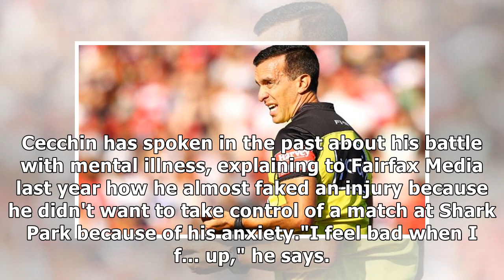The threat of death and constant criticism forced Matt Cecchin to drop the NRL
Matt Cecchin was in the bar of an Auckland hotel hours after the World Cup semifinal between Tonga and England last November when his phone rang. It was the New Zealand Police."We've picked up hundred...